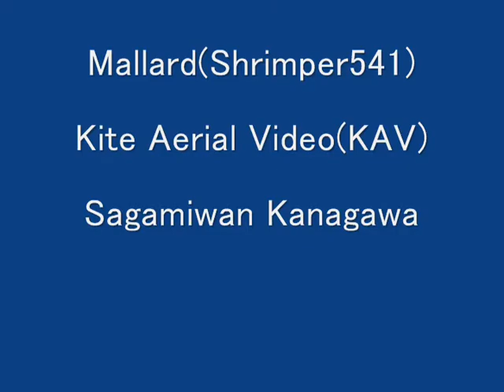2010/06/17 Mallard(Shrimper541) KAV(Kite Aerial Video)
絶好のセーリング日和、南風４～６ｍ
Mallardで初めてＫＡＶ（Kait Aerial Video)・・・凧を揚げて上空から撮影してみました。

It was splendid sailing weather. Velocity of the wind of south wind ４-6m. It was first KAV(Kait Aerial Video). It flew a kite from mallard and it took a picture from the sky.